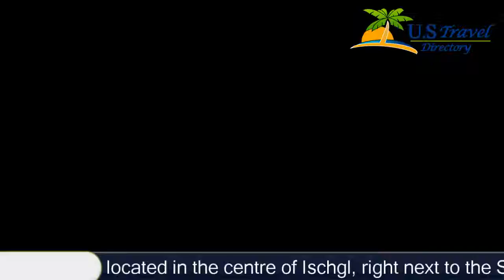Hotel Germania - Ischgl Hotels, Austria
Hotel Germania 4 Stars Hotel in Ischgl ,Austria Within US Travel Directory Hotel Germania is located in the centre of Ischgl, right next to the Silvretta Center with spa, leisure and dining facilities, and only 250 m from the Silvretta Cable Car.
 The hotel also features its own spa area and a restaurant.
All rooms and apartments have a private bathroom and cable TV.
 Free Wi-fi is available in the entire building.
 Ski equipment can be stored in a separate room on site.
Typical Tyrolean specialities and international cuisine are served à la carte in the restaurant.
 Half-board can be booked as well.
On-site spa facilities include a steam bath, a Finnish sauna, an infra-red cabin and a solarium.
You can park your car for free at the hotel.
 A limited number of garage parking spaces are available as well.
Via a 200-metre-long tunnel you can easily reach the Fimba and Pardatschgrat cable cars.
 The local bus line and the ski bus to Galtür stop only 100 m from the Germania hotel.
From May to October, the Silvretta All Inclusive Card is included in all rates.
 It offers free use of cable cars in the region, of the buses from Landeck to Bielerhöhe, and free access to the indoor and outdoor pools and to the lake in the Paznaun Valley.

Location in : , zip 6561 , Ischgl, Austria